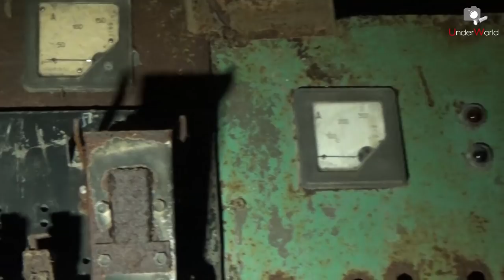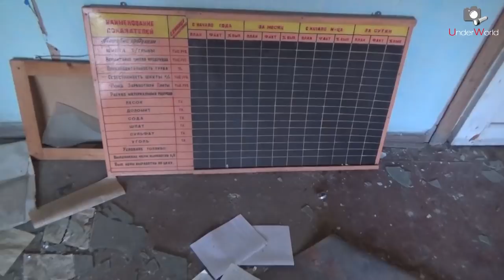Зимняя велопокатушка к старейшему заброшенному стекольному заводу | Сталк по заброшкам Подмосковья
Путешествие по глухому зимнему лесу на велосипеде к старейшему в Московской области заброшенному стекольному заводу / Сталк с UnderWorld